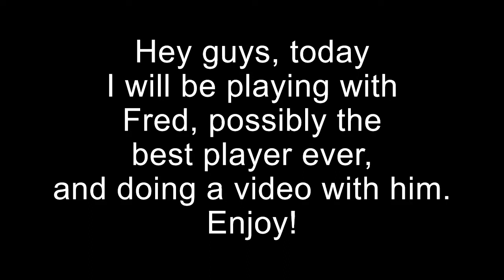TFFA w/ !!FRED!! | Deeeep.io